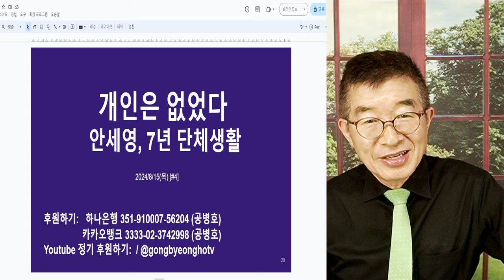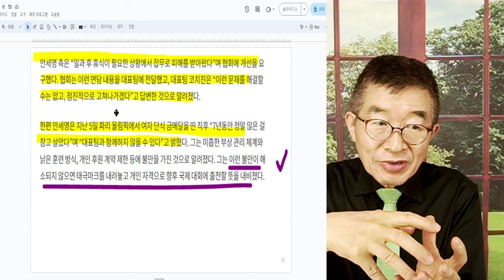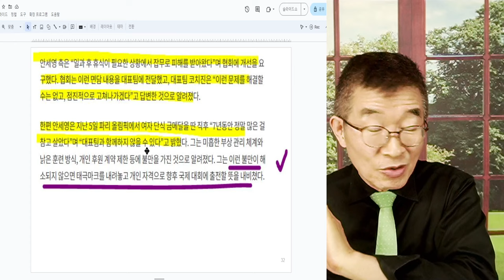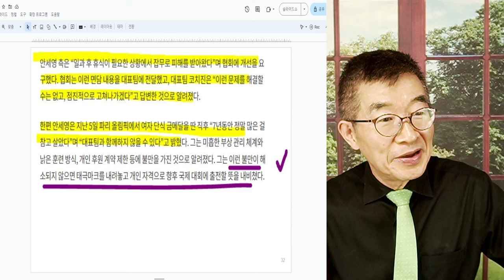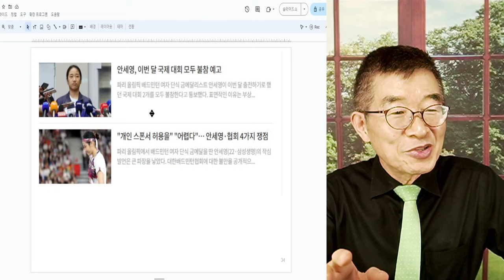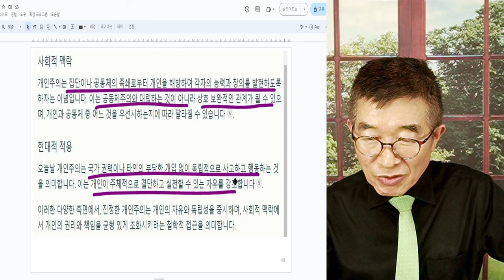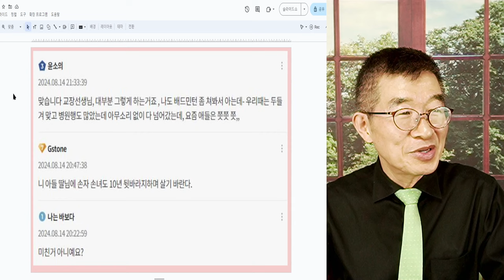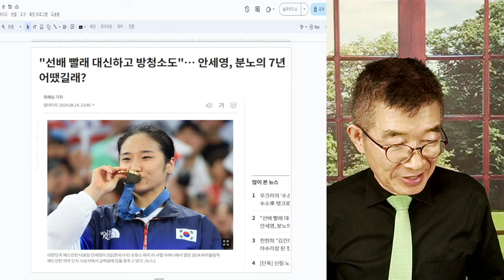개인은 없었다 / 안세영, 7년 단체 생활 / 관행? 전통? 이런 주장 납득할 수도 없고 옳지 않아 / 나쁜 것은 고쳐야 / 자기 일 자기가 해야 [공병호TV]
Bitcoin : 3MTW849AkP2ftLeSK2teZHMmzLu7Z83s9U